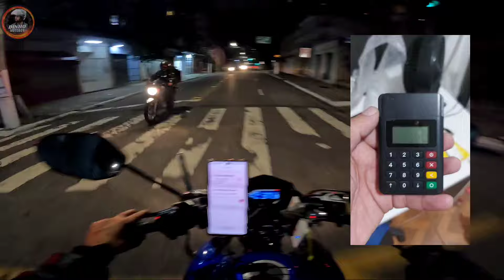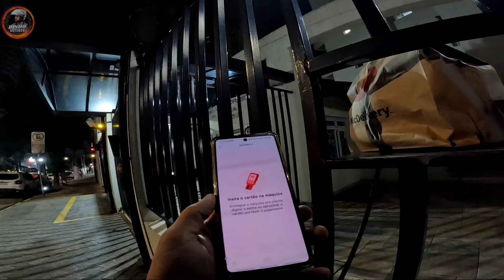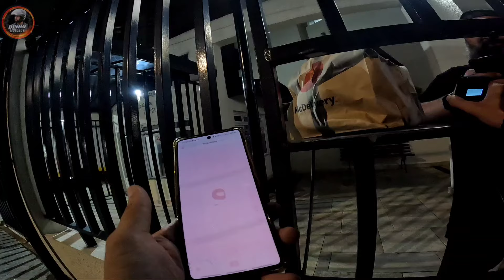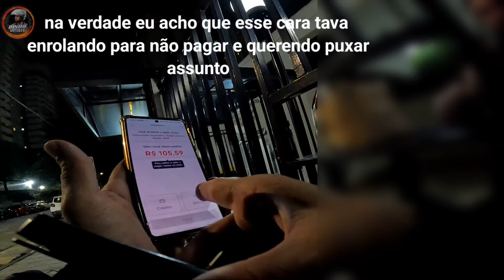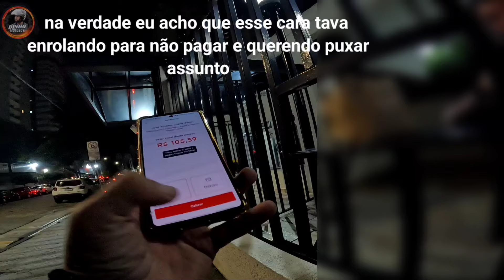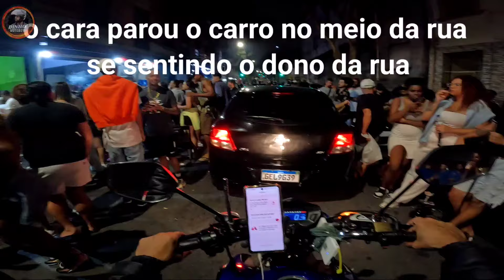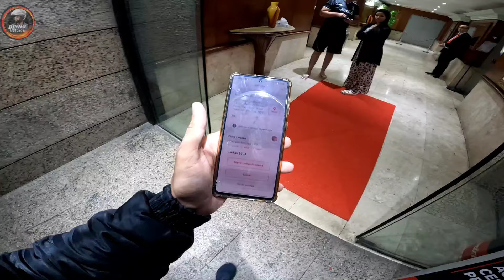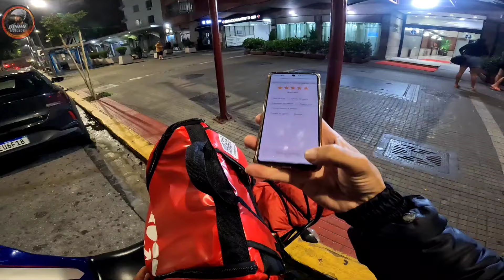Entregador iFood maquininha salvou a noite mais uma vez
o iFood diz que está precisando de entregador porém o entregador sai para rua para trabalhar e fica horas e horas e não toca nada fizeram até Campanha indique e ganha com intuito consegui mais entregadores para ficar na rua

ajuda o canal a crescer e nos permite continuar trazendo conteúdo útil para você. Considere também se tornar membro do canal para ter acesso a benefícios exclusivos. Além disso, se você gostou do vídeo, contribua com o nosso PIX no número 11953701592 para apoiar o nosso trabalho. Obrigado por fazer parte da nossa comunidade!"

está precisando de uma maquininha do iFood adquire a sua agora mesmo

@Dinho motoboy iFood entregador rappi entregador# Uber entregador Dinho motovlo